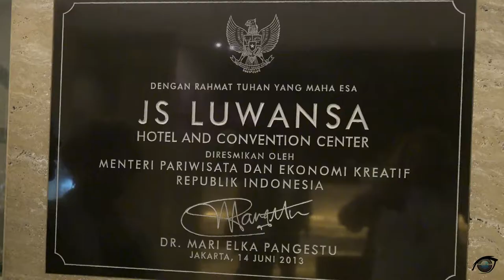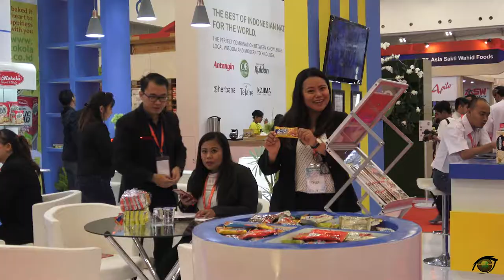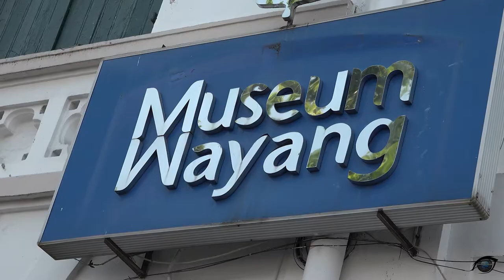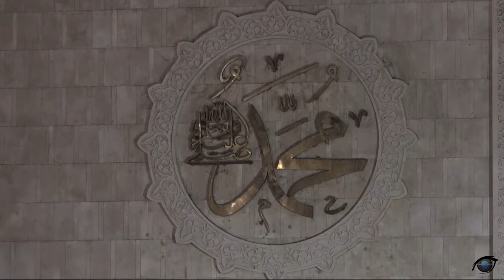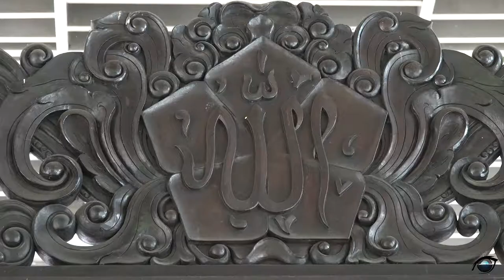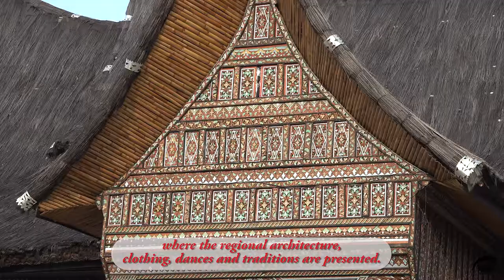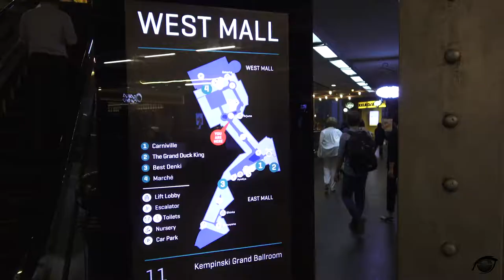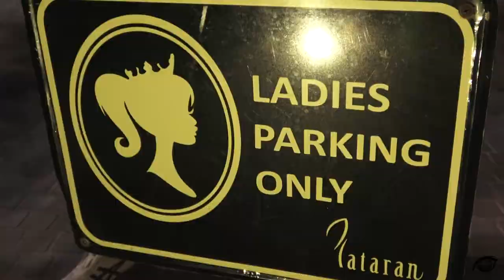Part 1. JAKARTA - Journalist Visit to Indonesia 2018. Program - with English subtitle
"On behalf of the Embassy of the Republic of Indonesia, at the kind invitation of H.E. Ms. Wening Esthyprobo, a media delegation visited Indonesia between the 22nd of October and the 2nd of November 2018. The participants had the chance to visit Jakarta and Yogyakarta on Java Island, and also Bali Island, within a 12 days tour.

Jakarta is the “main entrance” of Indonesia, a metropolis, where modern western architecture and traditional Indonesian culture meet and live together. The quick progress of the city reflects the whole nation’s economic, political, social and industrial development.
In the last few years Jakarta’s repertory of facilities for tourists has been expanded with luxurious hotels, conference-centers, high-quality golf-courses, elegant restaurants, exciting night bars and shopping malls, which complete the already existing historical quarter, seaside clubs, and holiday resorts.

The 33rd Trade Expo was held between the 24th and the 28th of October 2018 in Jakarta and it was also attended by a Hungarian media delegation at the invitation of H.E. Ms. Wening Eshyprobo, within the framework program series organized by the Indonesian Embassy in Hungary.

In the surrounding area of the old City Hall Square several buildings from the colonial era have been renovated and restored, with the support of UNESCO. In the center, there is the “Jakarta Museum”, which is located in one of the oldest buildings in the city.
It was built in 1710, firstly it gave home to the City Hall, later it was used as a military control center, and afterwards, until the end of the World War II, the Municipality of Western Java was operating there. Since 1974 this building has served as the History Museum. As part of its collection guns, furniture, old maps, and other relics from the colonial era are displayed.

The “Wayang Museum” is located on the western side of the City Hall Square. Here we can find the most beautiful collection of shadow puppets from all around Indonesia. Furthermore, we can also find different puppets from other Southeast Asian countries there. The exhibited puppets made of wood and leather demonstrate the finest Indonesian handicraft as part of this special form of traditional theater.

The Monas National Monument is located in front of the Presidential Palace, which is open to the public as well. It is a 137 meters high obelisk made of marble, on the top of which there is a statue depicting a flame of fire covered in 35 kilograms of gold symbolising the Indonesian Nation’s eager fight for independence. The visitors are brought to the top in an elevator, from there they can enjoy the bird’s eye view of the city all the way to the seashore.

The Square’s eastern side is dominated by the “Gambir Train Station”. Opposite the station there is the “Immanuel Church” named after William I, the entrance of which probably originates from a Doric temple. In 1839 it opened its gates as a church for both Lutherans and Calvinists.

On the north-eastern side of the Square the Ministry of Finance is located, the construction of which started in 1809 under the regime of Herman Daendels governor. If we look out from the ministry building more to the North, we can find the Supreme Court, which operates since 1848 in this neoclassical building.

The capacity of Istiqlal Mosque, which is made of white marble and German steel, is 120.000 people. The building was designed by Catholic architect Silaban, and it was completed in the days of Sukarno, the first president of Indonesia. This mosque is the world’s second largest one after the Blue Mosque in Istanbul.

Westwards we can see the neo-Gothic style Catholic Cathedral built in 1900, influenced by Indonesian architecture. The 77 meters high towers have been made of teakwood, namely because the previous cathedral towers had collapsed under their own weight in 1880.

In the southern skirts of the city the huge Taman Mini Indonesia Indah is to be found showing us the cultural variegation of Indonesia. Here we can discover every region of the country in its own pavilion, where the regional architecture, clothing, dances and traditions are presented. In a small lake in the center of the Taman Mini, we can also find the miniaturized Indonesian archipelago.

In Jakarta the country’s political and economic elite is concentrated, therefore, we can find shopping malls ruling the luxury consumer market far more above the country average."

Transleter: Sonja Molnar-Bernath, Aniko Kiss